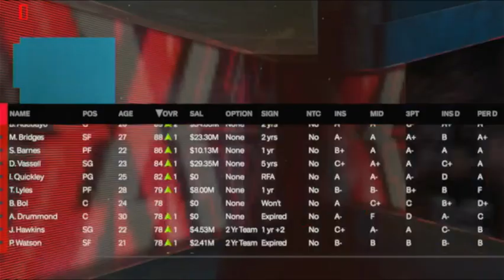NBA 2k23 Fantasy Draft MyNBA Episode 7: The Finals vs Luka + The Offseason